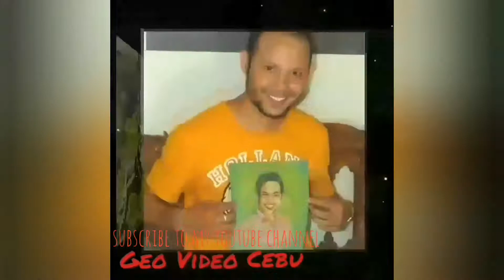Pinoy Ramen Noodles